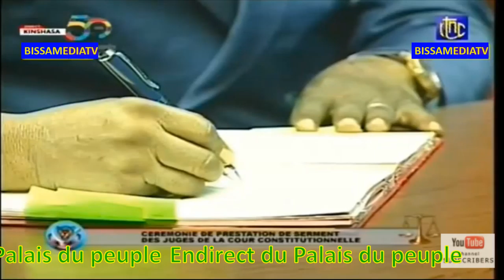BISSA MEDIA PUBLISHING: Prestation de Serment des Juges de la cour constitutionelle devant le Peuple